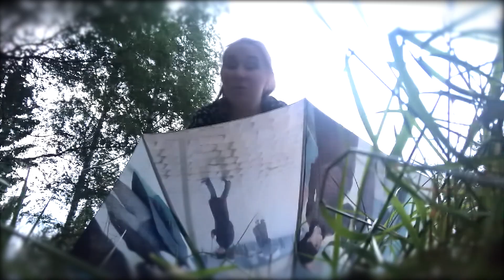HuDost- 'How Many Miles' - Global Music Match w Lucy Farrell, La Riippa, Quote the Raven, Musketeer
We are super excited to share our Global Music Match Team 9 collaboration! This amazing international team includes Lucy Farrell, Quote the Raven, La Riippa Group, Musketeer and HuDost. This is an alternate version of HuDost’s latest single, ‘How Many Miles’ from their upcoming album ‘Anthems of Home’ (to be released November 19, 2021).

BIG Gratitude to GlobalMusicMatch &

 ‘How Many Miles’ speaks of how far we can venture from our true selves before discovering who we truly are. It is an anthem that begins with a solo vocal and evolves into a chorus of voices in order to communicate that even when we feel alone in our journeys of discovery, in truth we are more together than we think. This felt like the perfect collaboration to do with our teammates; even though we were far apart and separated by ocean we could come together through song.

Please support the AnthemsOfHome Pre-Sale campaign here for various packages including vinyl & deluxe options